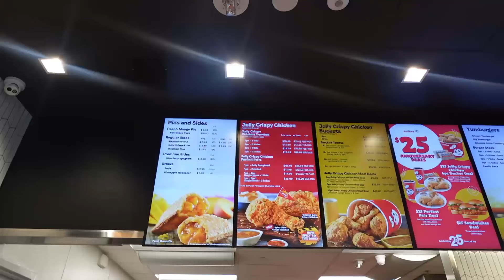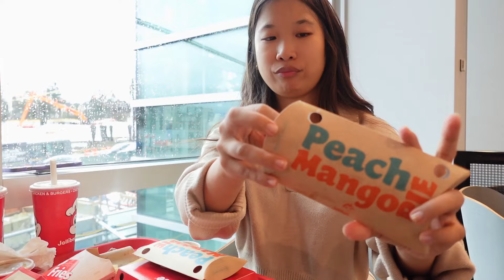EATING IN VANCOUVER | JOLLIBEE PHILIPPINES #1 FAST FOOD CHAIN! + fried chicken skin asmr mukbang ✨🍗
Today we're at the Philippines #1 Fast Food Chain, Jollibee! In the past couple years Jollibee has opened multiple locations in the Metro Vancouver area in British Columbia, Canada. Come with me as I eat at Jollibee in Vancouver featuring some chicken skin asmr 🍗